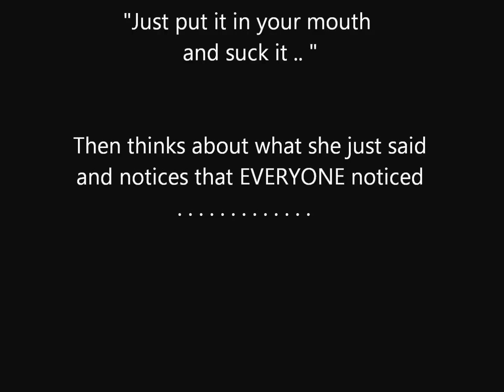Ojai Dance Festival After Party 2013